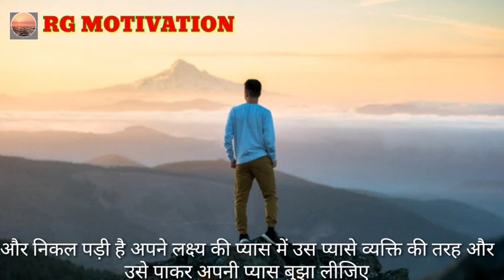Best Motivational video best inspiration speech by RG Motivation Roshan Gupta